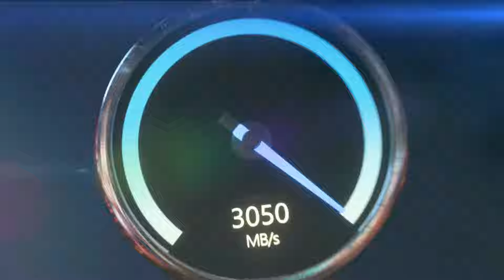CA 747 2 in 1 100W PD Type C to Dual Type C Cable